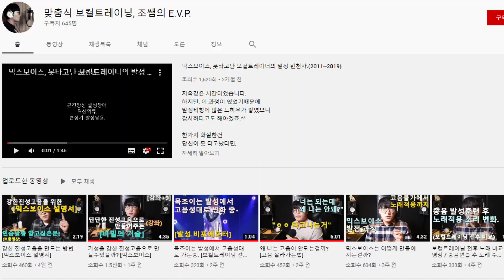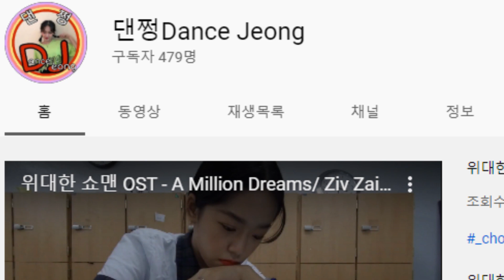일하시는 팀장님 뒤에서 '아무노래' 춤추기 헤헿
두 남자의 채널 흥신소 6번째 시간입니다!

이번 시간엔 '노래' 채널과 '춤' 채널을 리뷰해보았습니다!
양PD의 생각보다(?) 놀라운 노래 실력과,
아무노래 챌린지를 통해
그저 빛... 팀장님의 뒤에서 열심히 몸을 흔드는데 관심도 안주시더라구요..후..

두 남자의 채널 흥신소는 매주 월요일 오후 3시에 업로드 됩니다 :)

▶김동률-답장 piano MR
Inst. by Tully Piano